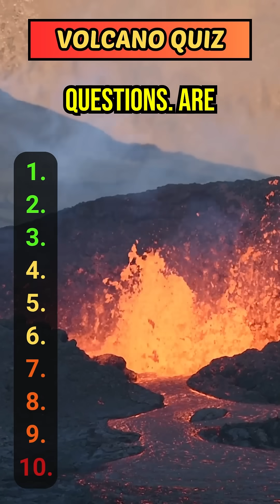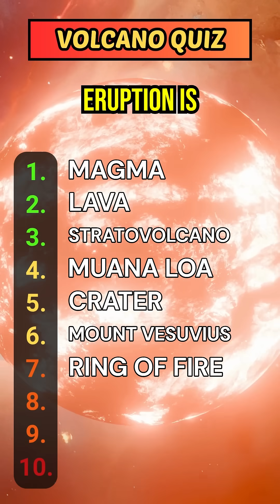🌋 Volcano Quiz Challenge | 10 Explosive Questions About Earth’s Fiery Giants 🌍🔥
🌋 Are you ready to test your knowledge of Earth's most explosive natural wonders? This high-energy 10-question volcano quiz is bursting with incredible facts and fast-paced fun, all wrapped up in the perfect format for YouTube Shorts. Whether you're a casual learner or a true geology buff, this short-form quiz delivers bite-sized trivia that’s both educational and wildly entertaining. 🌍🔥

In under two minutes, you'll explore the planet’s most powerful geological forces and challenge yourself with quick-fire questions about volcano types, eruptions, lava and magma, and famous volcanic events from around the world. It’s the perfect video for science fans, teachers looking for classroom-friendly content, or anyone who’s ever been curious about how volcanoes shape the world we live in. 🧠🌋📚

Designed for Millennials, Gen Z, and lifelong learners, this volcano trivia quiz is a smart way to learn something new while scrolling through Shorts. It's fast, it's fiery, and it's full of the kind of random knowledge that makes for epic conversations and proud trivia-night wins. Play along, drop your score in the comments, and see how well you really know your stratovolcanoes from your shield volcanoes! 💥